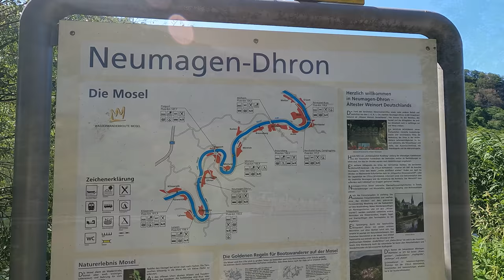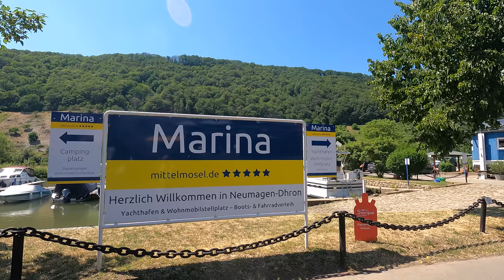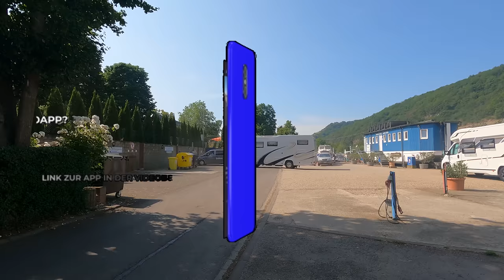Camping & Stellplatz MARINA MITTELMOSEL Neumagen-Dhron - Schöner Platz direkt an der Mosel!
Gebührenpflichtiger Wohnmobilstellplatz direkt an der Mosel  ca. 60 Plätze
Sanitärarche mit Toiletten und Duschen, Waschmaschine und Trockner
WLAN, Strom, Ent und Versorgung.
Gebühr 19,00 €,  Strom 4,00 €
49°51'6" N  6°53'33" E